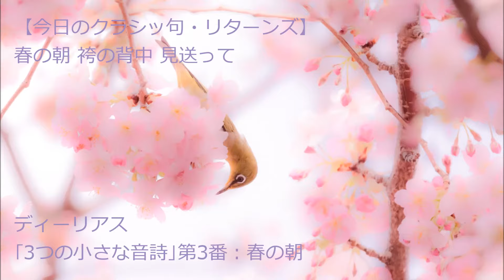今日のクラシッ句・リターンズ（2015年3月20日）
【今日のクラシッ句・リターンズ】

新作を交えつつ、リニューアルしてお届けします。

『春の朝 袴の背中 見送って』

先日、早くも袴姿の女性を見かけました。

もちろん、全く面識のない方ですが（汗）、気が付けば、心の中で密かに「おめでとう」と、呟いていました。

我が家の姫はまだ小さいので、かなり先の話ですが、ふと、袴姿で卒業式に向かう愛娘の、その颯爽とした後姿を見送る親御さんたちの気持ちを想像しつつ、いつかはこんな日が来るんだなぁ…などと、思わず胸が熱くなってしまうのでありました。

[曲名]
｢3つの小さな音詩｣第3番：春の朝
3 Small Tone Poems/No. 3. Spring Morning

[作曲]
フレデリック・ディーリアス
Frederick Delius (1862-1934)